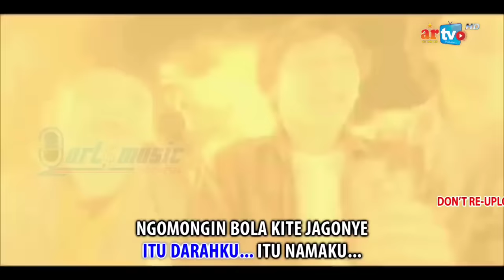Yusuf Mahardika, Baron Yusuf, Audrey - GOL (Official Music Video) OST. Tendangan Si Madun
Gol performed by Yusuf Mahardika, Baron Yusuf, Audrey (OST. Tendangan Si Madun)

Judul : GOL
Penyanyi : d'Maduns
Cipt. : Ryon Alb
Album : Various Artist - The Soundtrack of Sinetron MD Entertainment
Number Track : 07

Packaged by ART Music Indonesia

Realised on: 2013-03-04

ART Music Indonesia menerima jasa pembuatan Lirik Karaoke/Running Teks/Teks Karaoke Berjalan pada Music Video/Video Klip/Video Cover, Harga mulai dari 10.000 per lagu / per Music Video